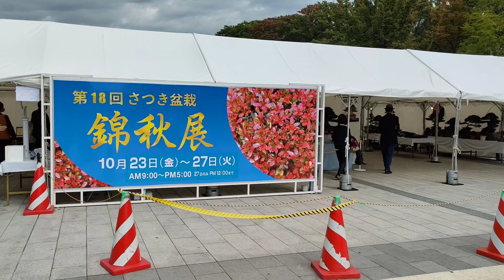上野公園 少しづつ秋の気配 Ueno Park Tokyo October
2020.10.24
上野公園